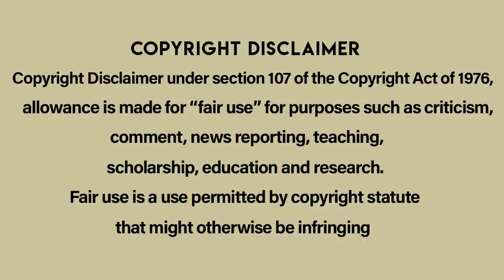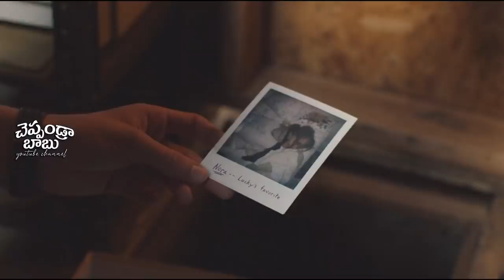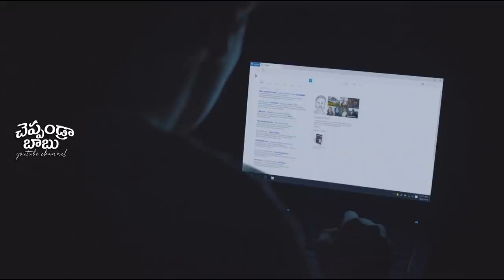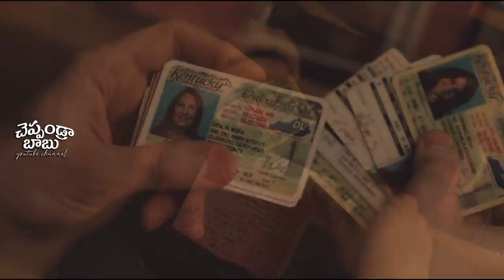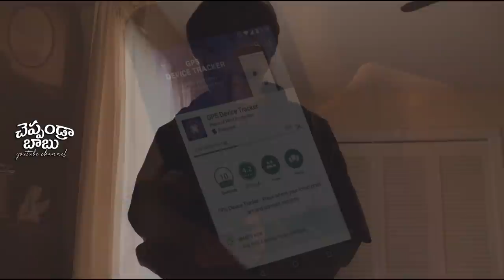the clovehitch killer movie Explained In Telugu|cheppandra babu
The Clovehitch Killer is a 2018 American thriller film directed by Duncan Skiles.